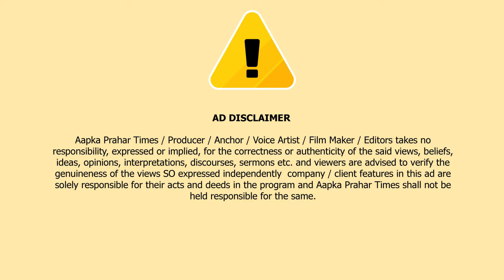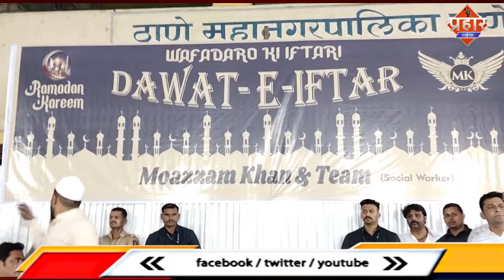वफादारों की इफ्तारी, जितेंद्र आव्हाड ने कहा राबोड़ी में मैन लोगो को लाया || Islamuddin Khan